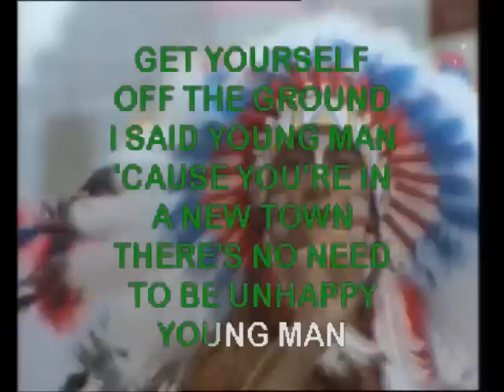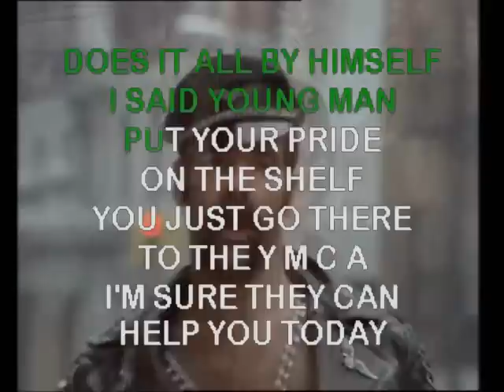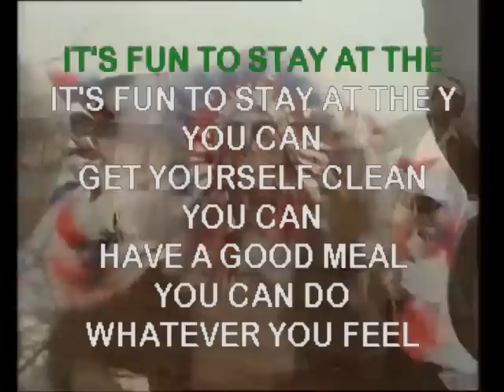YMCA Karaoke + Video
Join me for a jam on Twitch most evenings UK time

First Sony Vegas project - an embarrassing karaoke video for school, mash up of the original and someone else's work, absolutely no credit to me except for some timestretching and editing